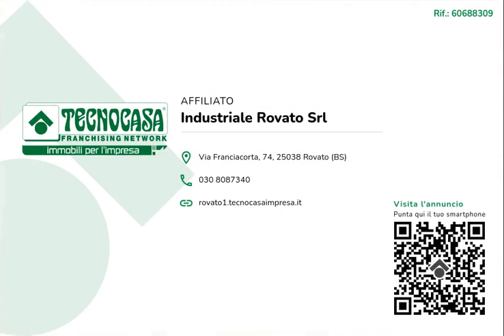COLOGNE - IN AFFITTO - CAPANNONE DI CA 120 MQ.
Il deposito proposto in affitto possiede una superficie utile di circa 120 metri quadrati.

Il magazzino ha una superficie di circa 120 metri quadrati disposti su di un unico piano a livello interrato. Una rampa ne permette l’accesso, tramite un cancello di 5 metri. Per quanto riguarda l’accesso al magazzino stesso, l’accesso avviene mediante tre basculanti di circa 2,30 metri di altezza, che corrisponde all’altezza stessa dell’immobile. La pavimentazione è in cemento lisciato.

L'edificio sorge nella zona residenziale di Cologne, al piano interrato di un complesso residenziale, risultando comodo per attività di box auto e deposito. Inoltre la struttura rimane a pochi chilometri dai caselli autostradali di Rovato (Bre-Be-Mi).

Siamo alla ricerca di ragazzi/e dai 18 ai 23 anni da formare alla professione.